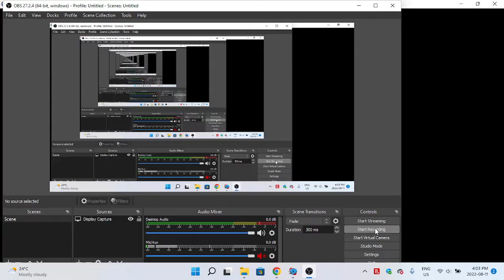Friday Night Funkin Look A Birdie Catch it But Is a Duet